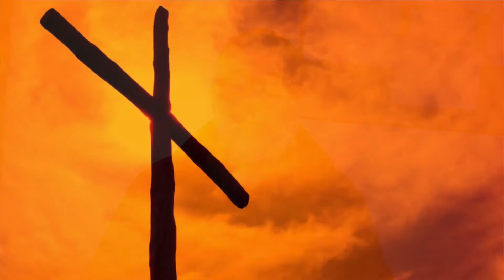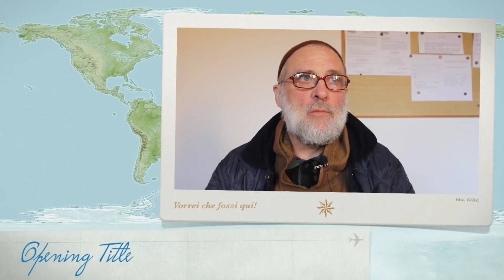Direzione per la comunità - Fra' Gianluigi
In questo nuovo video incontriamo la vocazione alla vita religiosa. Un frate ci racconta dell'opportunità di riconoscersi nei ragazzi gioiosi del seminario minore dei cappuccini, della decisione di intraprendere l'esperienza e di confermarla nel noviziato da giovane- adulto. E nella vocazione una nuova vocazione a servizio della comunità...